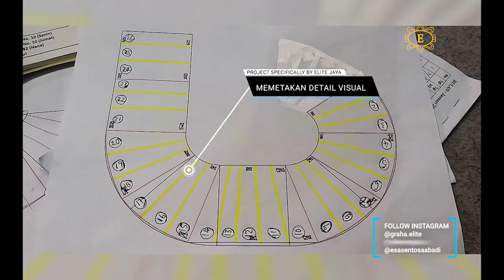JANGAN SKIP INFO INI | Wajib Tau Aksesoris Yang Biasa Digunakan Untuk Railing Tangga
Railing tangga biasanya dipasang untuk menunjang keamanan dan kenyamanan ketika naik turun tangga. Bayangkan kalau tidak ada railing tangga, mereka yang sudah tua atau masih kecil tentunya kesulitan. Dan yang paling penting diperhatikan adalah aksesoris yang digunakan untuk mendukung semua keamanan dan kenyamanan railing tangga tersebut.